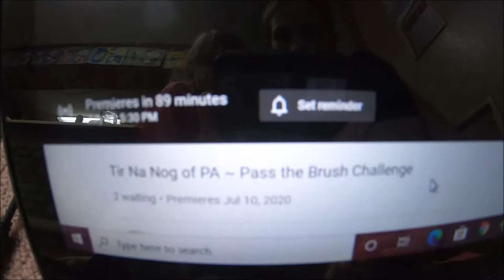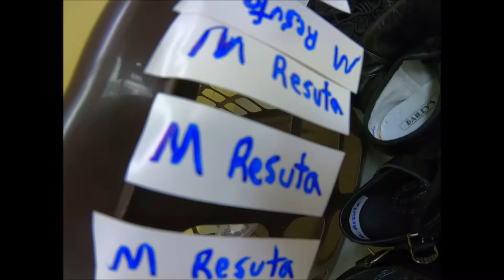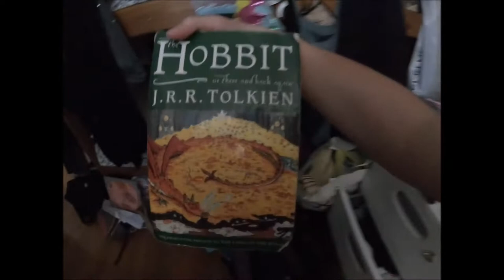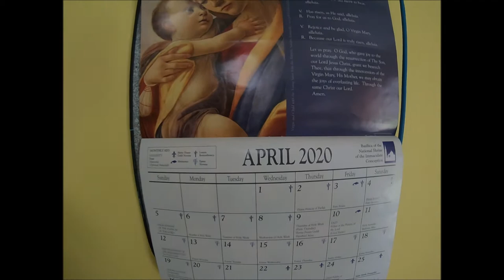Preparing for Camp Rince Ceol (CRC) Vlog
We are the Resutas Siblings and are competitive traditional Irish Dancers at Tir Na Nog Irish Dance of PA.